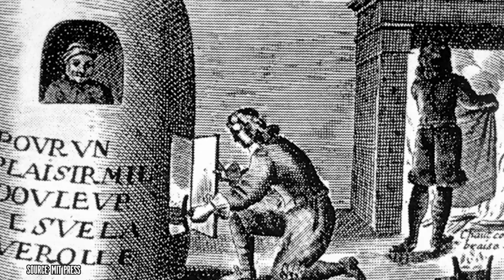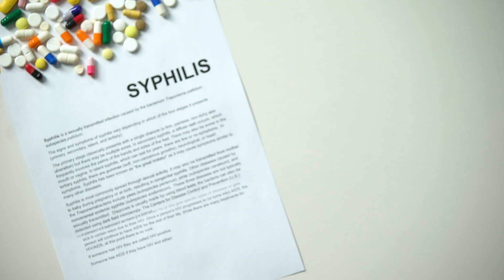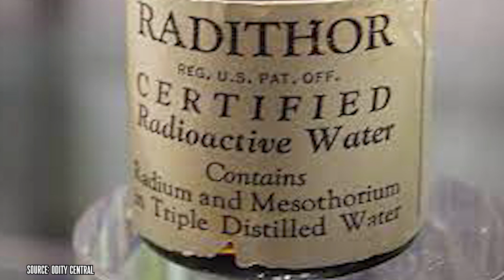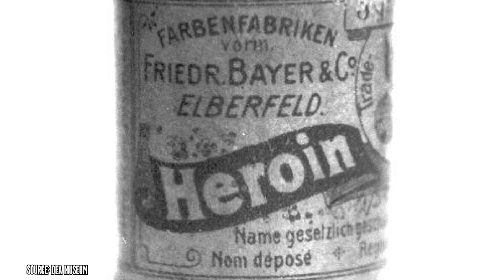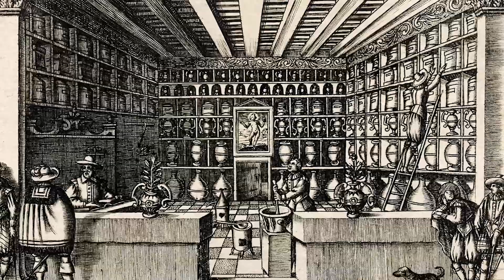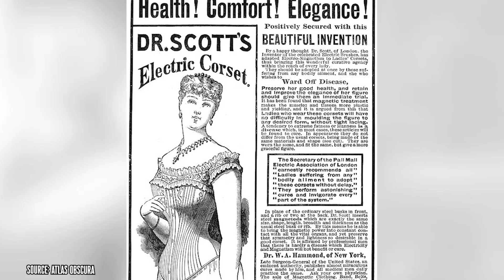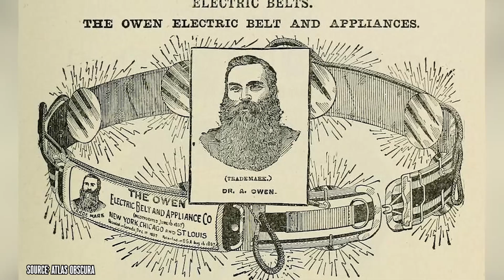Outrageous Medical Treatments from History That Were Once the Norm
Throughout history, the annals of medicine are marred by a tapestry of bizarre and outrageous treatments that were once deemed standard practice. These antiquated methods, often rooted in superstition, limited scientific understanding, and cultural beliefs, serve as a testament to the ever-evolving nature of healthcare.

00:00 - Intro
00:17 - Bloodletting
01:02 - Trepanation
01:48 - Mercury as a Cure-All
02:33 - Malaria Therapy
03:12 - Lobotomies
03:59 - Electroconvulsive Therapy (ECT) without Anesthesia
04:37 - Radithor Radioactive Water
05:14 - Heroin as a Cough Suppressant
05:44 - Smoking as a Respiratory Treatment
06:14 - Medical Cannibalism
06:47 - Tobacco Smoke Enemas
07:22 - Electric Belts and Corsets
08:04 - Tapeworm Diet
08:34 - Outro

From the seemingly macabre practice of bloodletting, where patients' blood was intentionally drawn, to the perplexing application of tobacco smoke enemas, the annals of medical history are replete with peculiar interventions. Trepanation, the surgical drilling or cutting of holes into the skull, was employed for diverse purposes, from head injuries to the treatment of mental illnesses, reflecting a profound misunderstanding of cranial anatomy. Toxic substances like arsenic and lead found their way into medical arsenals, used to induce vomiting or embalm bodies, often causing more harm than good. The early 20th century saw the rise of dubious elixirs like Radithor, radioactive water marketed as a cure-all, leading to severe radiation poisoning.

Meanwhile, heroin was once a common ingredient in over-the-counter cough syrups, promoting addiction rather than alleviating symptoms. These historical medical practices, while shocking by contemporary standards, offer valuable insights into the evolution of medicine, underscoring the importance of evidence-based approaches, ethical considerations, and rigorous scientific scrutiny in modern healthcare. As we look back in astonishment, we also appreciate the progress made in understanding the human body and the imperative of safeguarding patients' well-being in the pursuit of medical knowledge and healing. Join Facts Verse, as we present: Outrageous Medical Treatments from History That Were Once the Norm.